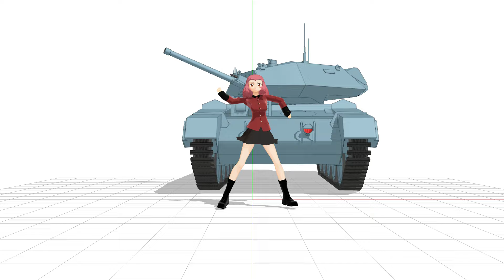【MMD】crusader california gurls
credit:
crusader by touhu
rosehip by 真琴
motion by johnyl
motion(tank) by woz_gamingMMD